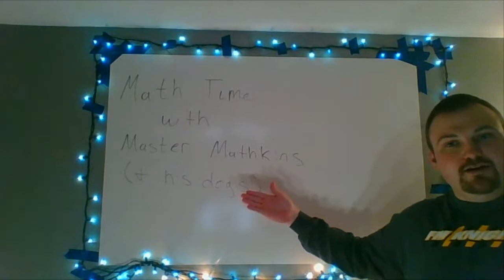A Message From Your Teachers Part 1